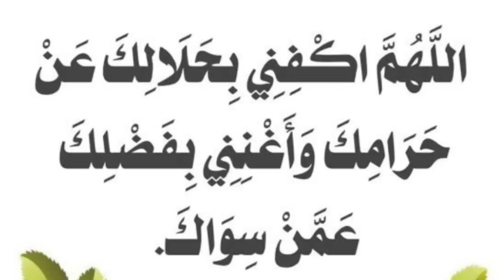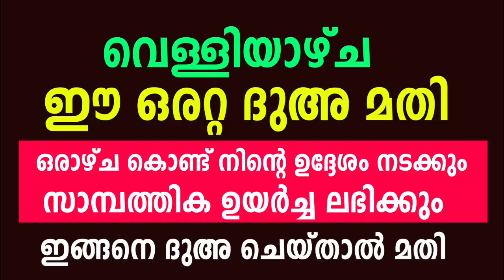ഇന്നത്തെ ദിവസം ഈ ദിക്ർ മതി... നിന്റെ ഉദ്ദേശം, ആഗ്രഹം പെട്ടന്ന് സഫലമാക്കാൻ